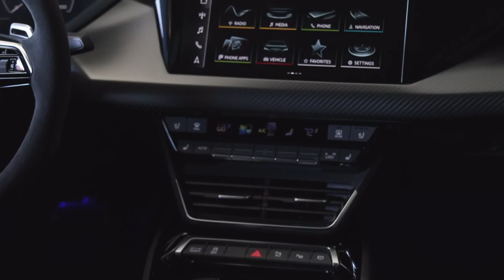New Audi RS e-tron GT 2022 - Perfect Hot Car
2022 Audi RS e tron GT  - Perfect Hot Car
00:14 - Interior RS e-tron GT
01:18 - Exterior RS e-tron GT
02:12 - Driving RS e-Tron GT